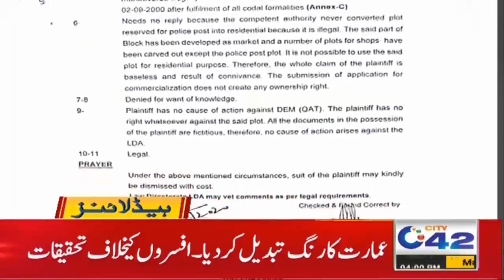Qabza Mafia Marna Bhool Gaya | 4pm News Headlines | 4 Jan 2021 | City42